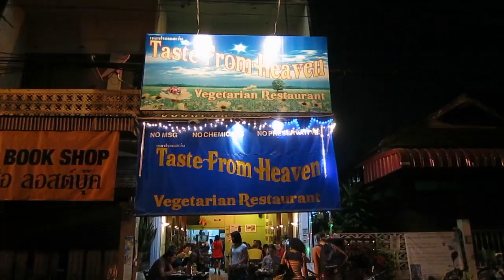Durian Party At Muang Mai Market, Massage + Taste From Heaven Vegetarian Restaurant | 1VIDaDAY #17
my last days in chiang mai! having a durian party with sarah the topless cat lady and mecca! going for a massage, durian hunt and dinner at taste from heaven restaurant!

▲My Shop!

Let me know if your'e up for the challenge so I can tag you! comment down bellow and give a link to your channel.
ALSO check out this facebook group I opened for this challenge! come join us, share videos and talk about shit!